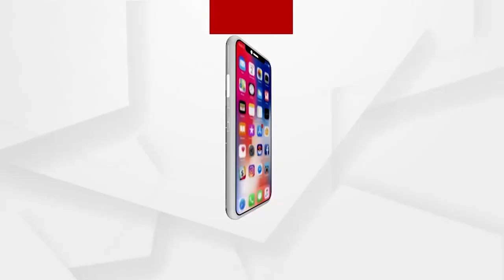ସୁଧୁରୁଛି ରାସ୍ତା ସମସ୍ୟା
ସେଦିନର ରାସ୍ତା ଦେଖନ୍ତୁ, ଆଜିର ରାସ୍ତା ଦେଖନ୍ତୁ ।